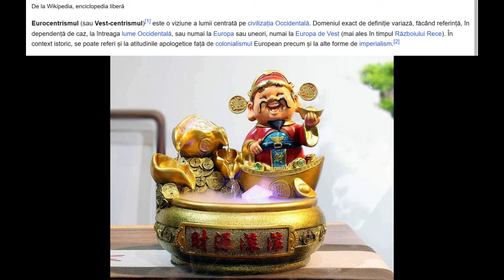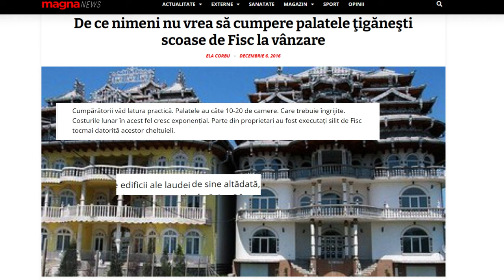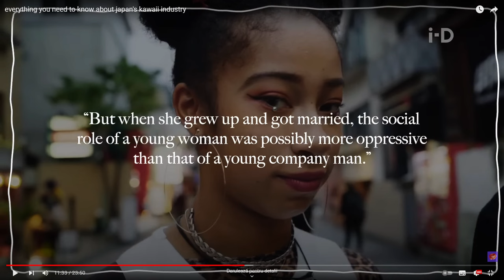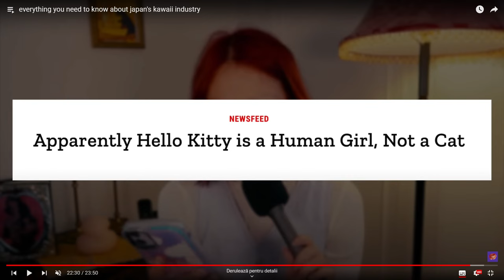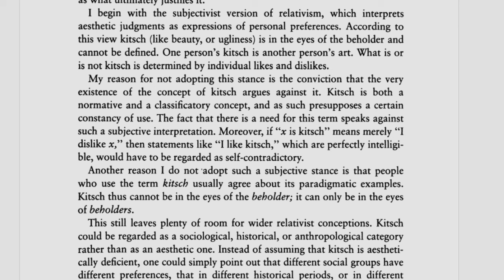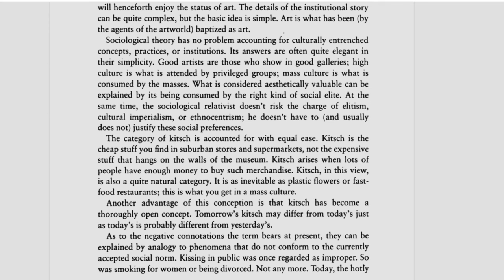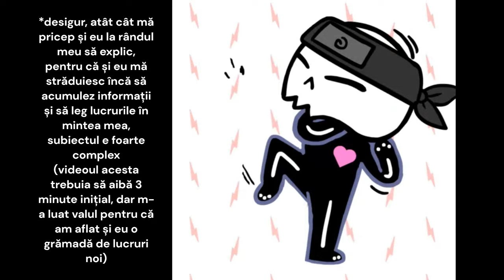Diversitatea culturală în arte și gusturi: kitsch sau eurocentrism, teoria relativismului în artă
Azi discutăm despre eurocentrism, împrumuturi culturale, cultura kawaii, conteztul tău cultural și relativismul cultural (în această ordine), în raport cu ce considerăm sau nu a fi kitsch. Globalizarea ne pune față în față cu toate formele de artă și cultură posibilă, și e important să știm cum să le luăm :)

*The Real History of Kawaii and why I'm mad at how it's treated (de Lia Lu):

*Un PLAYLIST cu toate videourile la care am făcut trimitere în video, dar și altele la care m-am uitat pentru documentare:

Diversitatea culturală în arte și gusturi: kitsch sau eurocentrism, teoria relativismului